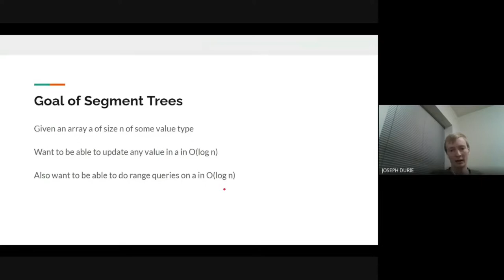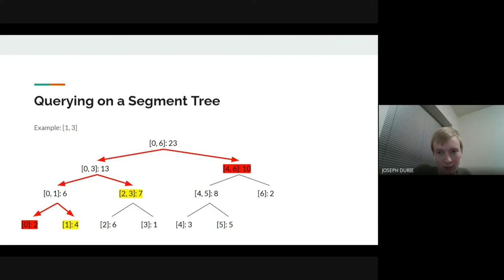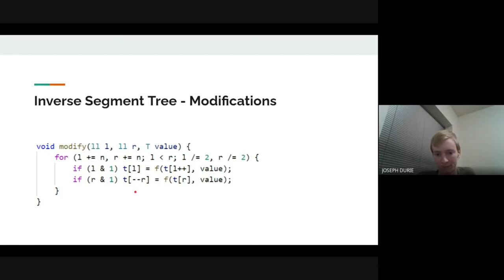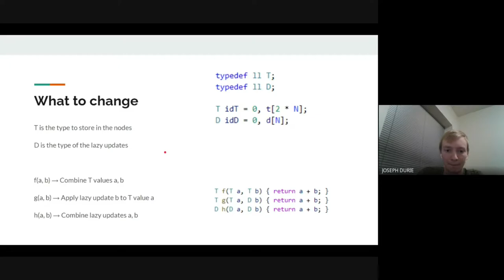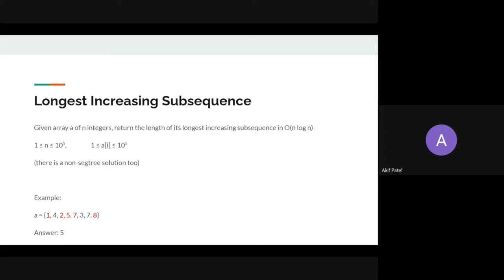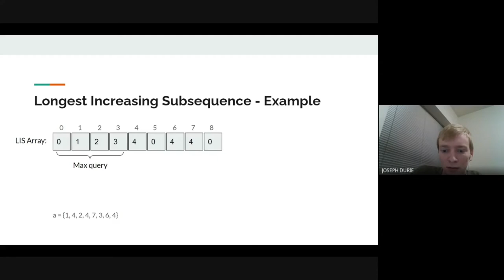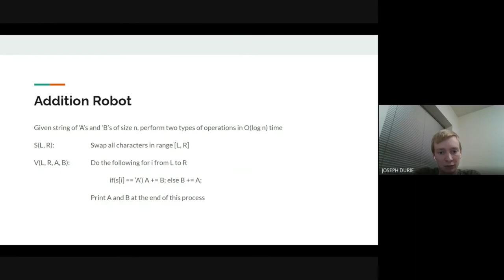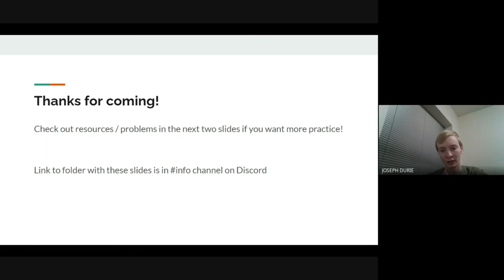Advanced Lecture Series 4 - Segment Trees (RUCP Fall 2021)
This a talk from the RUCP advanced lecture series. The series is meant for people with some experience with programming/math.

Segment trees allow you to perform range queries and updates on an array in O(log n) time! This is a very common data structure in higher-level CP problems, so it’s a very useful topic to know.

Presented by Joseph Durie.